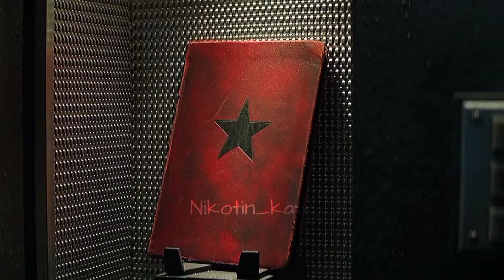•Winter Soldier• ~||Friction - Imagine Dragons||~ by Nikotin_Kate